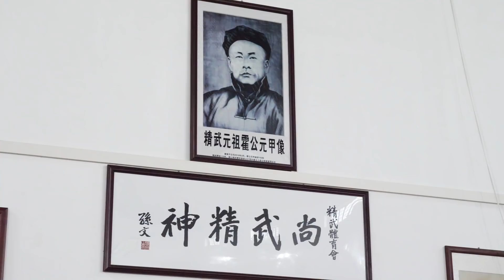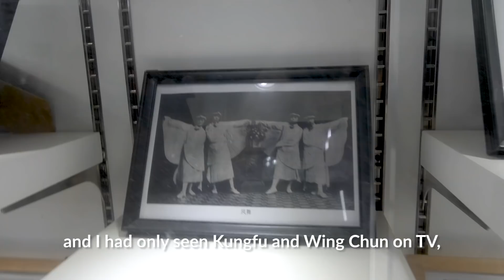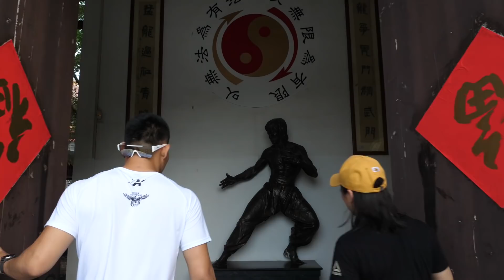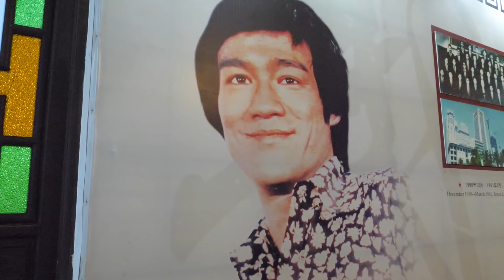Zhang Weili Tours Foshan Chin Woo Athletic Association with Li Jingliang and Uriah Hall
Zhang Weili tours the Foshan Chin Woo Athletic Association with Li Jingliang and Urijah Hall ahead of Fight Night Shenzen on August 31.